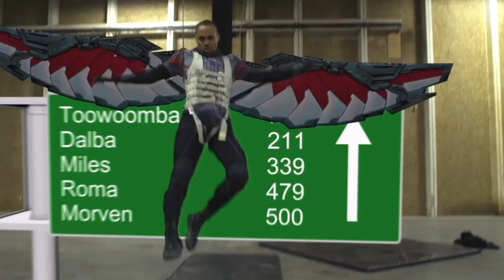Marvel Studios Avante: Os Bastidores de Falcão e o Soldado Invernal | Trailer Oficial Dublado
Veja além do escudo e por trás das câmeras de FalcãoEOSoldadoInvernal​. Assista agora Marvel Studios Avante: Os Bastidores de Falcão e o Soldado Invernal. Só no DisneyPlus​